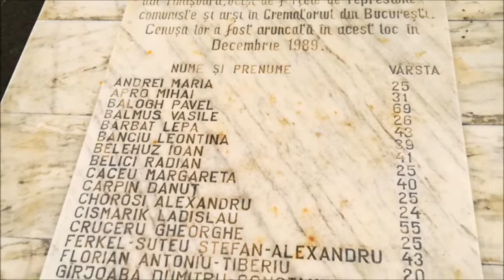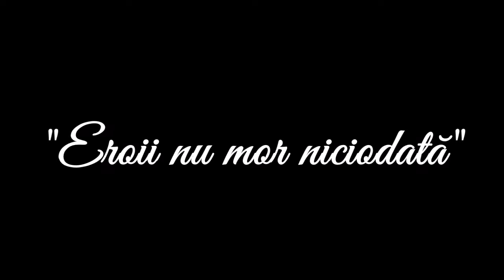28 de ani - 20.12.1989 - 20.12.2017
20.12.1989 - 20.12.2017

-Crematoriul "Cenușa"-
-Gura de canal Popești Leordeni-

28 de ani De cand familiile Eroilor de la Timisoara vin in Bucuresti pentru a-si plange copiii, sotii, sotiile, fratii, surorile ce au fost ucisi in Timisoara in zilele 16,17,18 Decembrie 1989 si ale caror trupuri au fost furate din spitalele din Timisoara, aduse in Bucuresti pe ascuns, incinerate in mare secret iar cenusa trupurilor Eroilor, arunca la un canal in comuna Popesti Leordeni